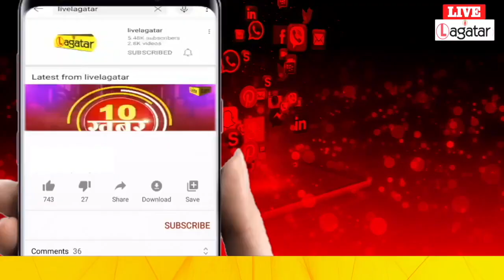बन्ना गुप्ता ने कहा हमारी सरकार युवाओं की सरकार, JSSC CGL मामले पर विधायक अंबा का बयान | Lagatar